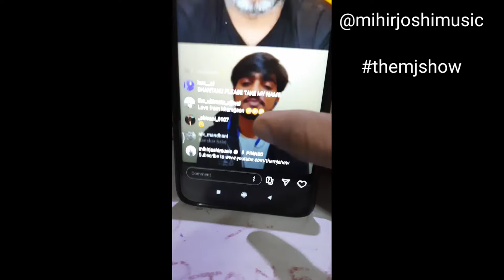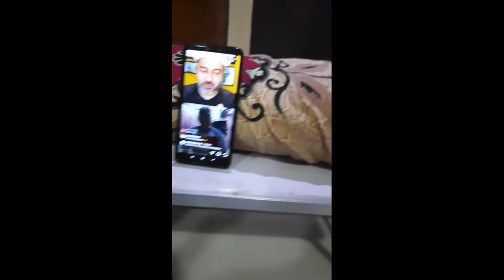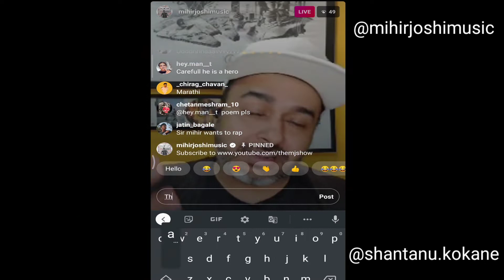I Was Live With Mihir Joshi | The MJ Show | Young Shahrukh - Tesher | Shantanu Kokane Vlogs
Hello Everyone

Best parts :-
0:00 - Intro
1:39 - And for no reason at all
2:20 - The Set up I prepared
4:40 - Reading Comments on live
4:50 - Funny Funny comments on live
5:04 - This is where I join the live, watch till end

Checkout My Other Channels as well

Some of my stuff that I use :-
Redgear Canyon Gaming Keyboard with 10 led Modes, Side led, Double Injected keycaps and Windows Keylock:-

boat earphones :-

boya mic